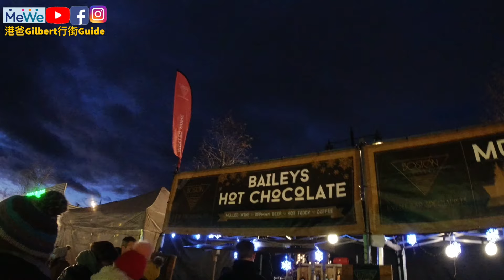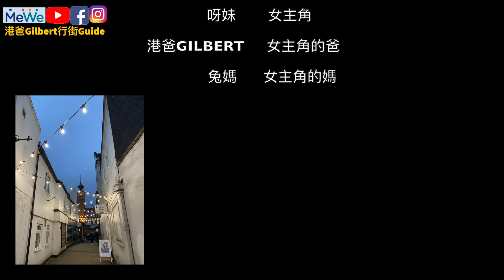【香港人移民英國】葉森鐘樓聖誕亮燈夜 | Surrey Epsom the Clock Tower and Christmas Light On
聖誕將近，今集港爸帶大家輕鬆行下位於倫敦西南小鎮葉森既聖誕市集，這裏的鐘數會有一年一度的亮燈儀式，而且還有不少鎮內團體表演，絕對充滿英式小鎮風情
► 📢港爸Gilbert行街GUIDE
►📢兔媽日記 Life as a HK Mom
攝影·旅遊·生活·親子 Photography | Travel | Life | Family
Food 食生活 @crystalmama123